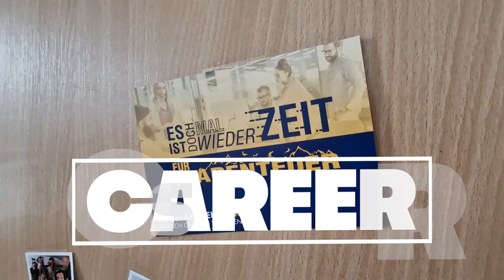Digital unterwegs! IT trifft Tourismus ⛱️💻 - Maximilians Weg bei ReisenAKTUELL.COM | Career Stories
Du liebst alles rund ums Thema Reisen und möchtest einen Blick in die Tourismusbranche? In unseren Career Stories erzählen dir unsere Kolleginnen und Kollegen, wie sie in der Tourismusbranche und bei ReisenAKTUELL.COM  angefangen haben.
In diesem Video erzählt uns Maximilian, warum man auch als ITler in der Reisebranche durchstarten kann.

Wenn du auch Lust hast, Teil des Teams bei uns zu werden, dann los! Schau auf unserer Seite nach, dort siehst du unsere aktuellen Stellenangebote. Starte deine Reise mit uns! Vielleicht sehen wir uns schon bald in koblenz .